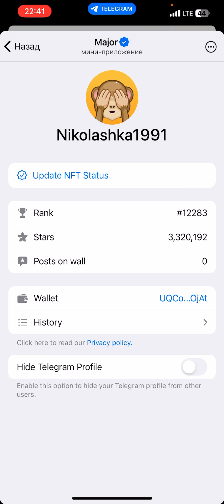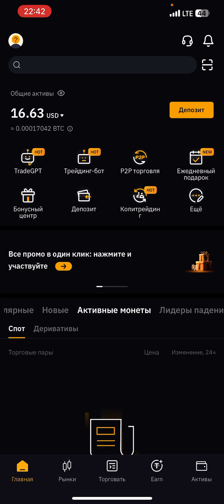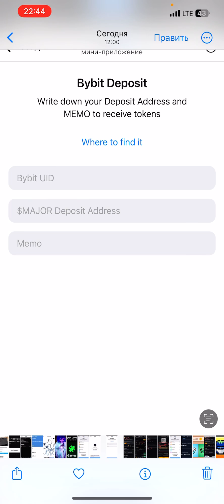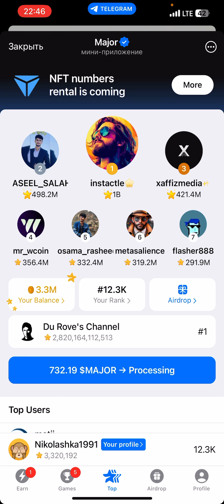💥 КАК ВЫВЕСТИ MAJOR НА BYBIT |СРОЧНО СМОТРЕТЬ | ВСЕ В ОПИСАНИИ ТЕЛЕГЕ И ЗАКРЕПЕ👇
HEART

TAPSWAP